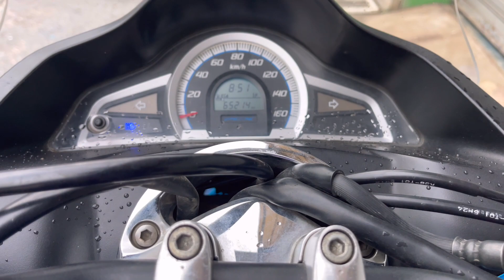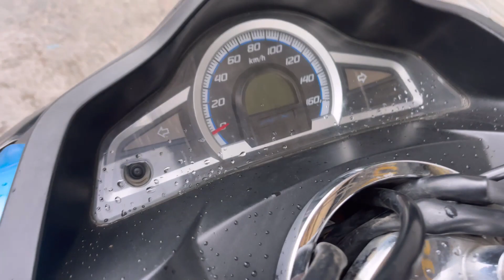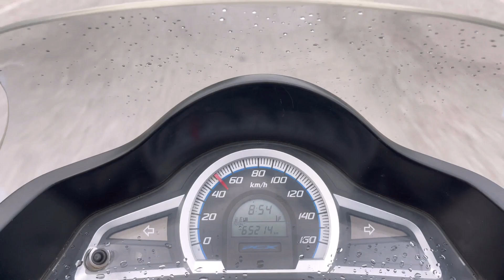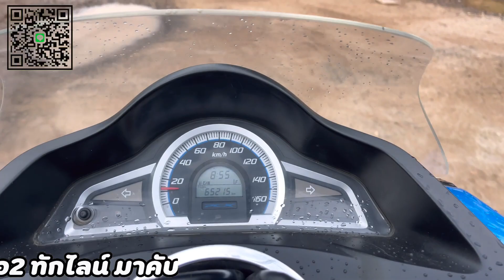Pcx150 ดาวน์4,900 ส่ง2,100 สนใจ ด่วน รถสวยมากคันนี้ เอาไปขับแบบหล่อ